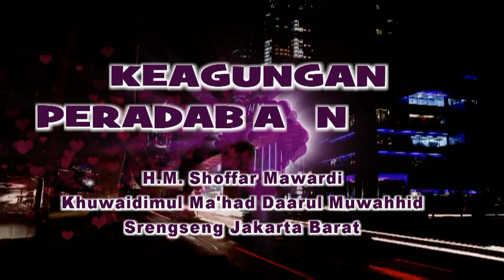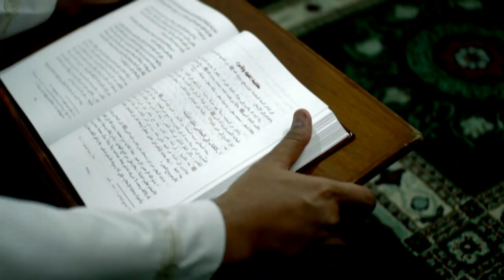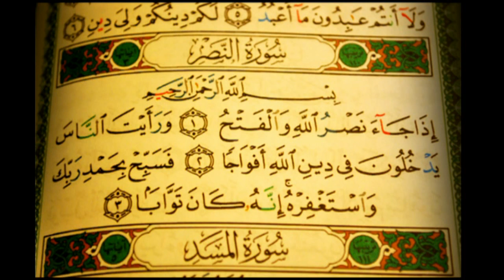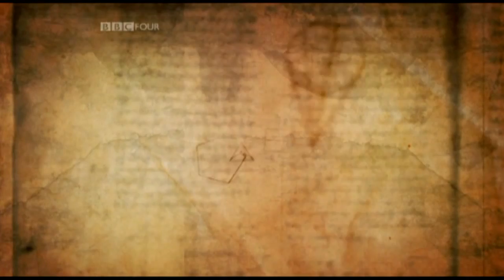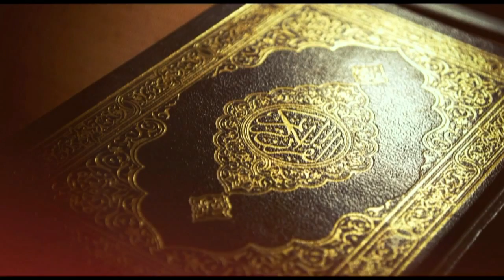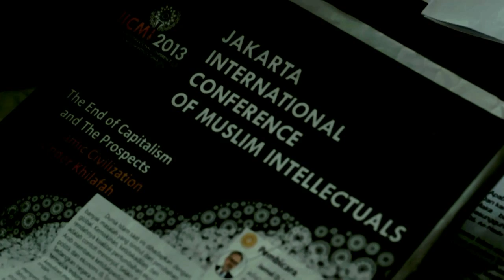Keagungan Peradaban Islam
Peradaban Masa Kejayaan Islam oleh K.H. Muhammad Shoffar Mawardi Pengasuh Ma'had Daarul Muwahhid Srengseng, kembangan Jakarta Barat.